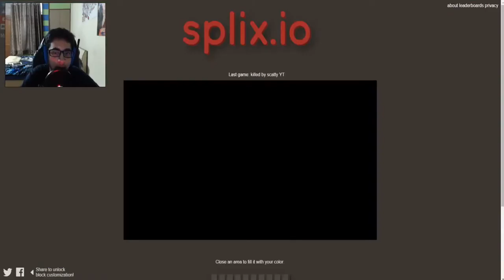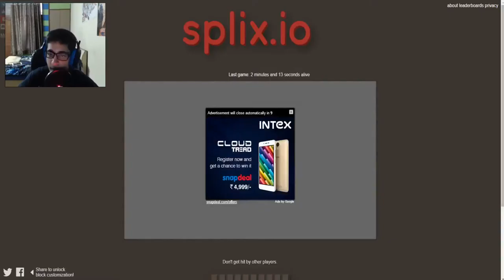Splix.io #1 Get all those blocks!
i got dem blocks!